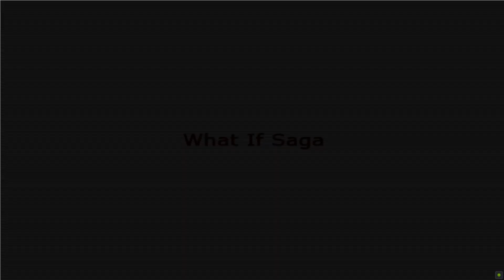Dragon Ball Z Tenkaichi 3 History What If Saga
Mengenang kembali game Ps2 ditahun 2022

**Para Saiyan yang bekerja untuk Frieza menemukan sebuah rahasia.
Frieza takut pada mereka, dan dia berencana untuk melenyapkan Saiyan.
Marah atas pengkhianatan Frieza, para Saiyan mengumpulkan pasukan mereka - awal dari perang habis-habisan dengan pasukan Frieza.

**Goku mengira dia telah mengalahkan Frieza, tapi bukan itu masalahnya.
Sekarang Frieza datang ke Bumi untuk membalas dendam.
Tidak sabar menunggu Goku, Frieza meneror penduduk Bumi, ketika tiba-tiba seorang pahlawan tak terduga menghalangi jalannya.

**The Saiyans working for Frieza discover a secret.
Frieza is afraid of them, and he plans to eliminate the Saiyans.
Angry at Frieza's betrayal, the Saiyans amass their troop - the start of an all-out war with Frieza's army.
**Goku thought he had defeated Frieza, but it was not the case.
Now Frieza comes to Earth for revenge.
Impatiently waiting for Goku, Frieza terrorized the people of Earth, when all of a sudden an unexpected hero blocked his way.

semoga terhibur...

like,komen,subsribe. thx